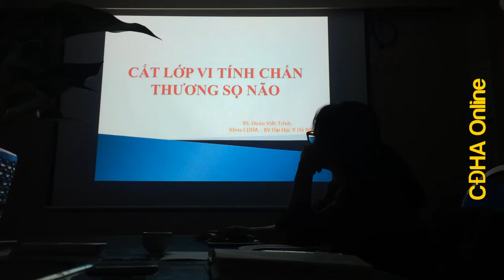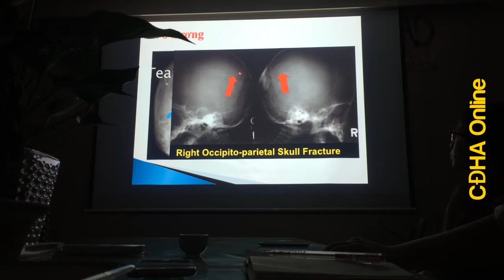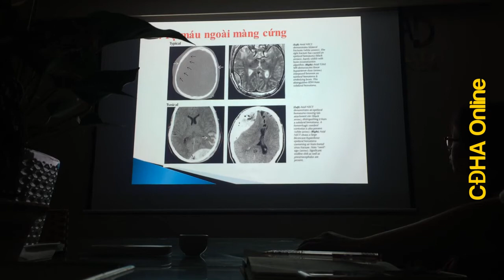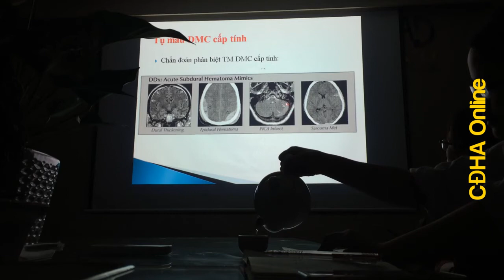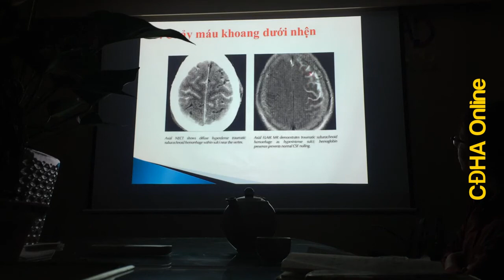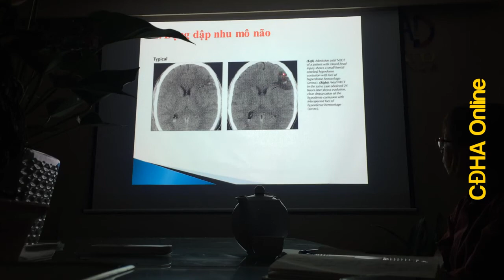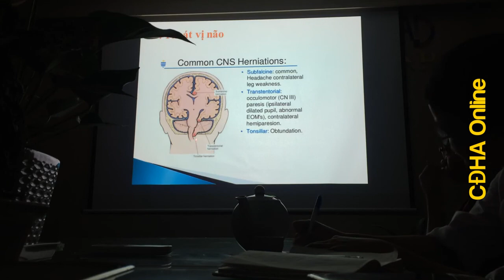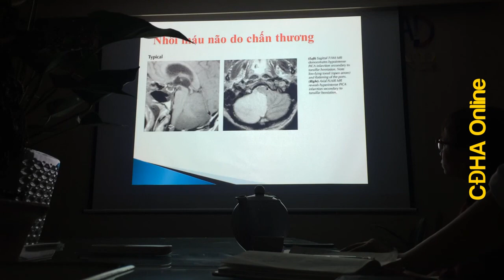CẮT LỚP VI TÍNH CHẤN THƯƠNG SỌ NÃO Bs. Đoàn Viết Trình